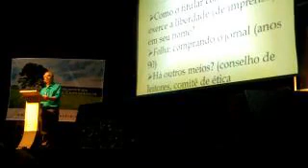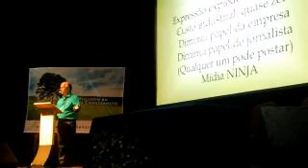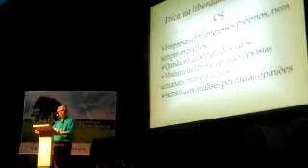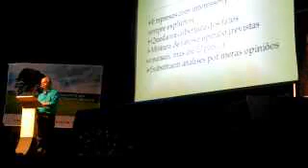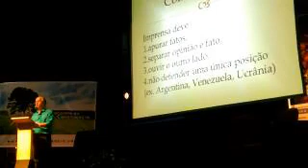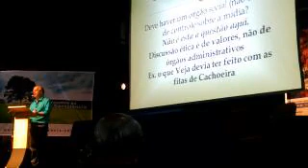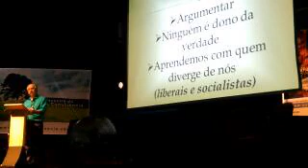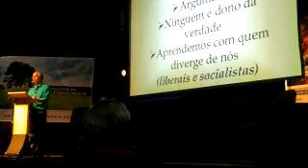Live Gravado 42691093 Mídia Livre no 23º ENC